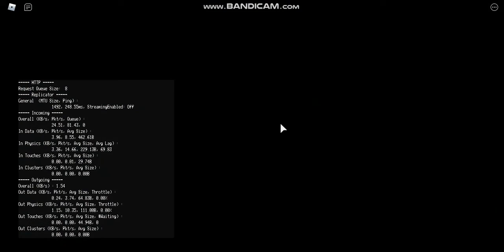Roblox | Piggy Gameplay and fun glitch.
Hi guys, this is my first video used Badicam to record this.So yeah, its better than videos before and it took me about 14 minutes for upload..
Thanks :D